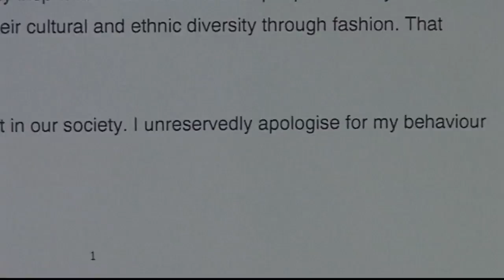Galliano goes on trial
The British fashion designer blames drink and drugs for a racist outburst.